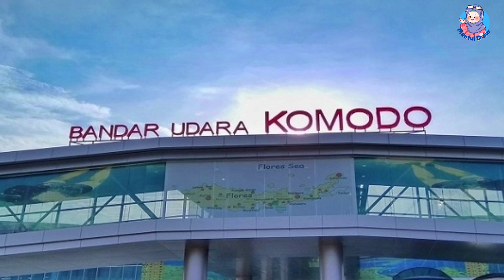Labuan Bajo, NTT | Mantul Dulur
Labuan Bajo merupakan sebuah surga tersembunyi yang ada di Indonesia bagian timur. Desa ini terletak di Kecamatan Komodo, Kabupaten Manggarai Barat, Provinsi Nusa Tenggara Timur yang berbatasan langsung dengan Nusa Tenggara Barat dan dipisahkan oleh Selat Sape. Labuan Bajo adalah salah satu dari lima Destinasi Super Prioritas yang sedang dikembangkan di Indonesia.